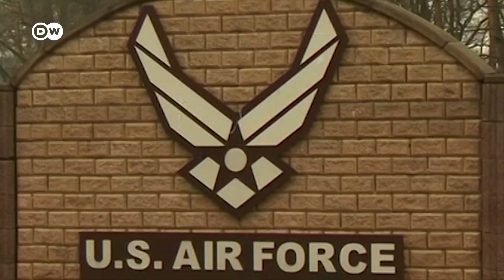В Германии задержаны таджики, готовившие теракты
В Северном Рейне - Вестфалии полиция задержала четверых граждан Таджикистана, состоявших в рядах "Исламского государства" и, вероятно, готовивших теракты на территории Германии.